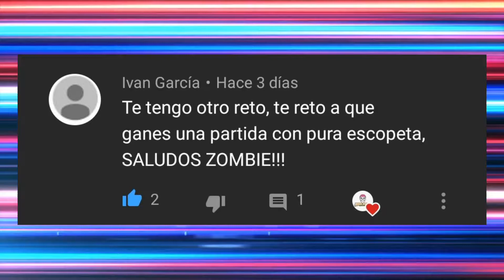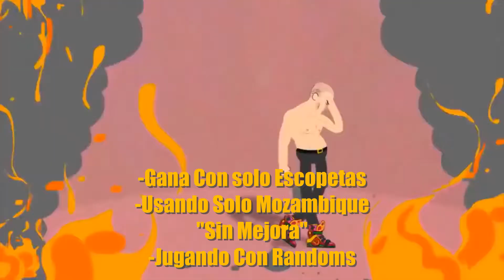APEX LEGENDS: LA MOZAMBIQUE ES EL MEJOR ARMA DEL JUEGO Gameplay 🧟‍♂️❤️ | Jhased_Official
Hola chicos y chicas ¿como están? 😅 ... Aqui les dejo una EPIC video donde probamos lo rota qué esta la Goldzambique 😎❤️🧟‍♂️ gracias nuevamente mis zombies por pasar por el video, gracias enserio, y bueno solo decir que si me quieren ayudar de alguna manera pueden hacerlo dando al boton suscribirse mis muertos que es completamente gratis... Un saludo y abrazo zombies

Redes: En facebook estamos como " Jhased (The Zombie Boy)" por si se quieren pasar por allá ❤️😎 estaré agregando a todos y platicando con ustedes

Redes: Te damos la bienvenida a la nueva página del canal ❤️😎:
Alli estaremos todos los días activo e interactuamdo con ustedes 😱 así que tu también tienes que formar parte de la pandilla 😁 ¿Qué esperas?